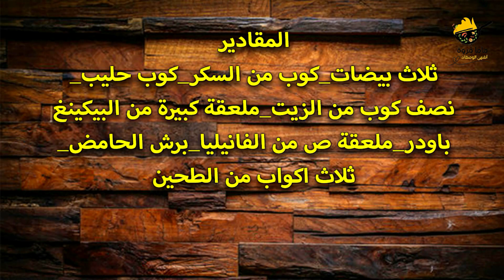كيكة الحليب اطيب وانجح كيكة يومية بالعالم 😋مع كوب الشاي الساخن ولا اشهى _تعليم الطبخ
طريقة تحضير اطيب كيكة اسفنجية لذيذة وسهلة التحضير بطريقة ناجحة جدا اطيب كيكة مع كوب الشاي والنيسكافيه ولا اطيب منها .